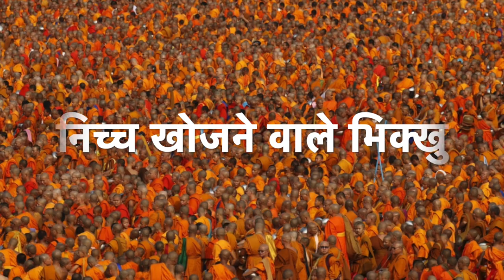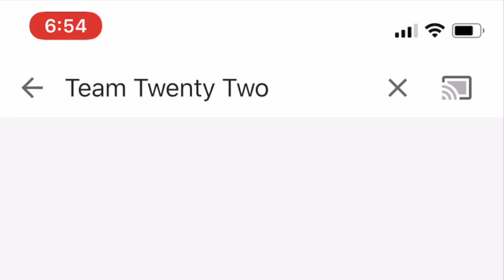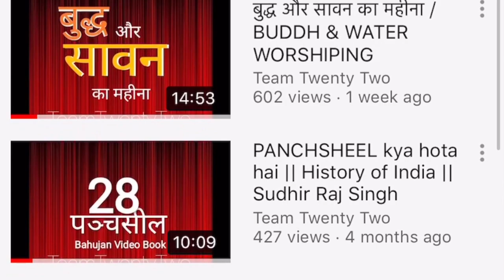नीच शब्द बहुत ऊंचा है पालि मे/nicch/anicch/pali language